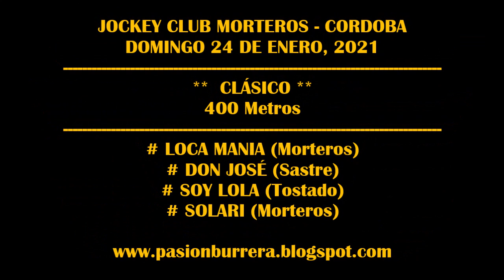SOY LOLA, Jockey Club Morteros (24-01-2021)